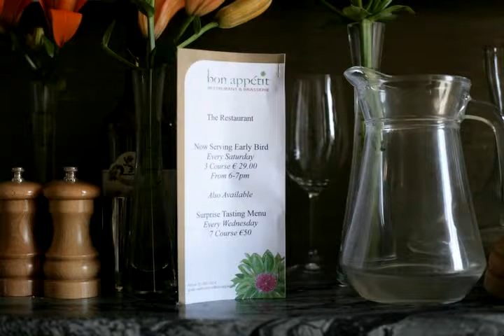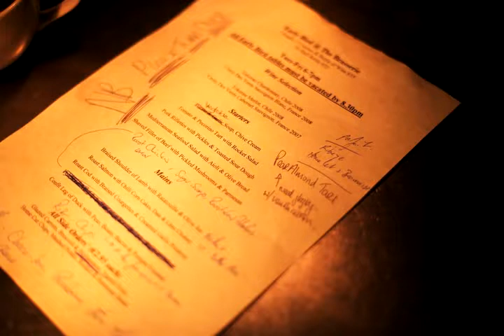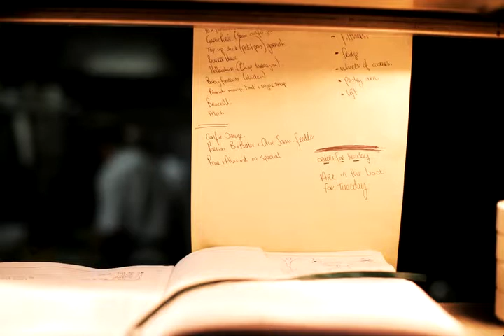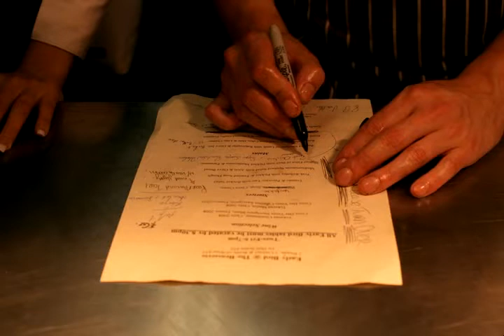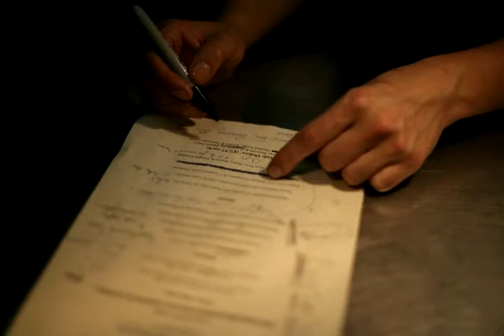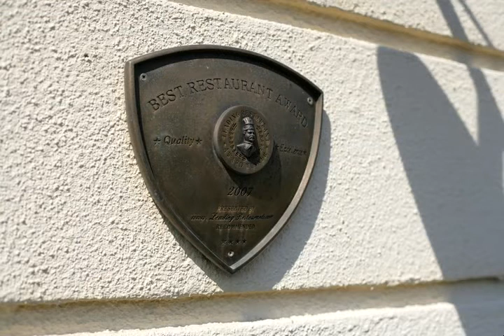Darren Matthews, Chef. Malahide, Ireland.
In the summer of 2010, Nick Hand cycled around the coast of Ireland. The people he talked to along the way included artists, craftspeople and makers.